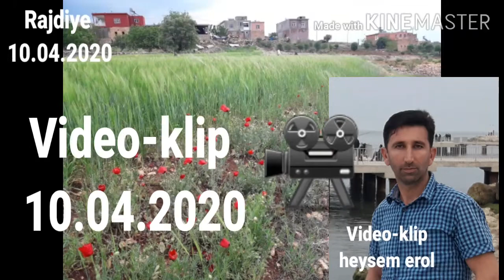Rajdiye üçkavak .☎️watsap.05352365948🙋‍♂️